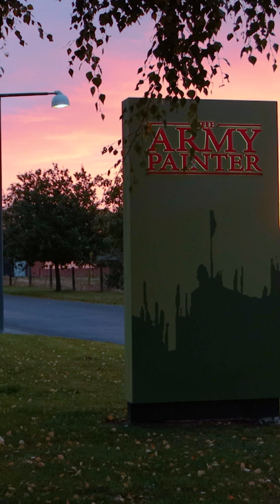Warpaints Fanatic | We documented the Process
Hundreds of hours, dozens of individuals, and several long years have gone into reimagining what miniature paint SHOULD be with Warpaints Fanatic. Find out the story behind its creation!

Pre-order the Warpaints Fanatic Mega and Complete Sets today!